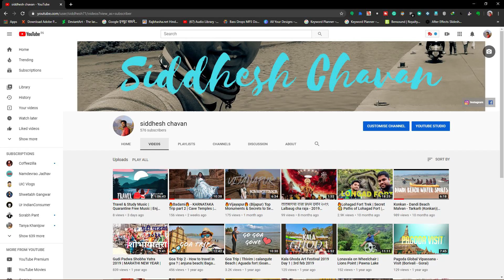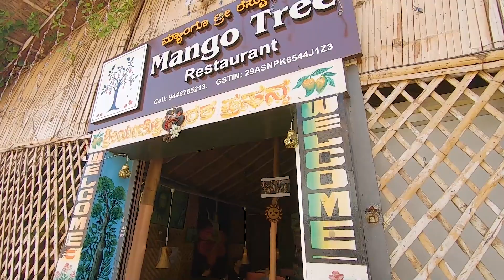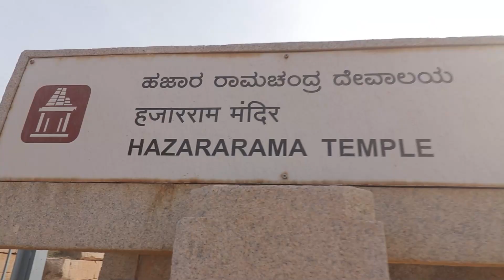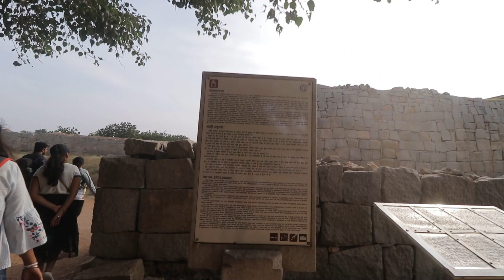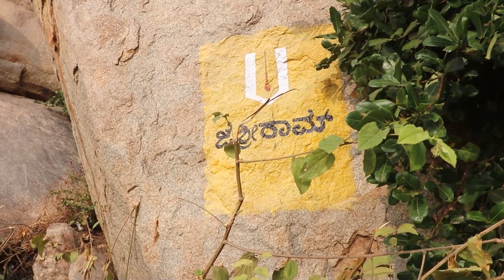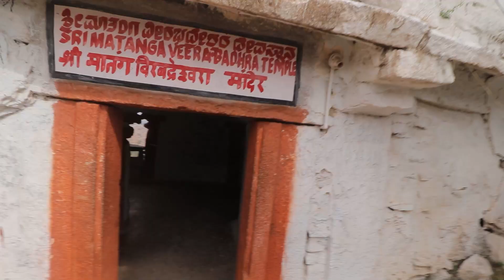HAMPI - Travel Video | Karnataka Trip - Part 3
Hi, my name is Siddhesh and this is my journey to Hampi. I am sharing this video for more information and entertainment.